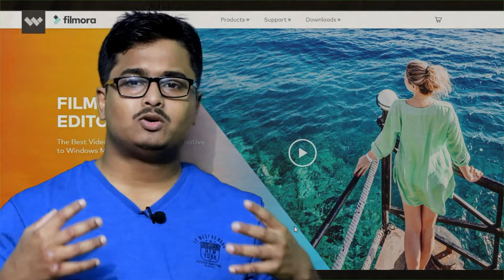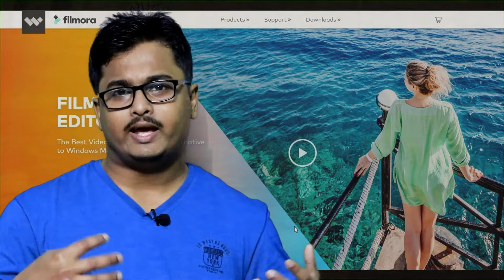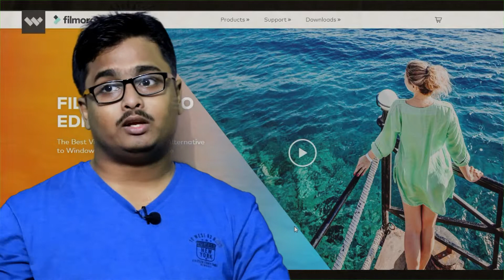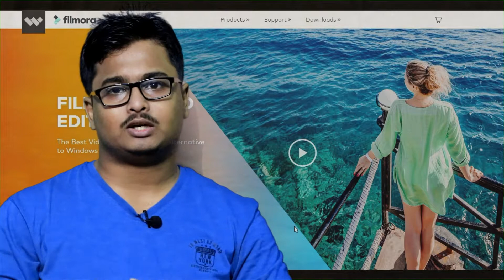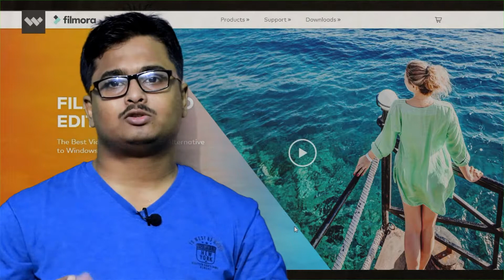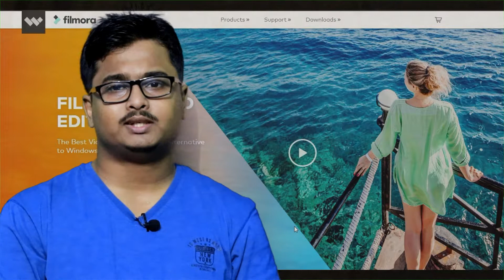Why Filmora Is Best Video Editing Software For Youtuber? Filmora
Namashkar dosto, Is video me mene video edting software Filmora k baremene firse discus kiya hai.Agger audio ka noise cancel krna ho to filmora best hai.Per fast nehi hai Movavi jaisa.

S Technical
Sambit Halder